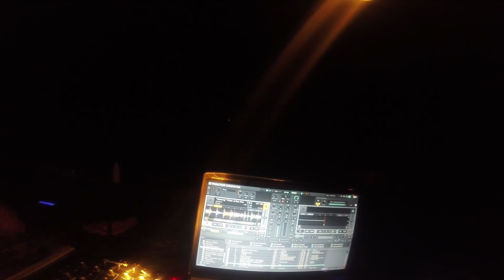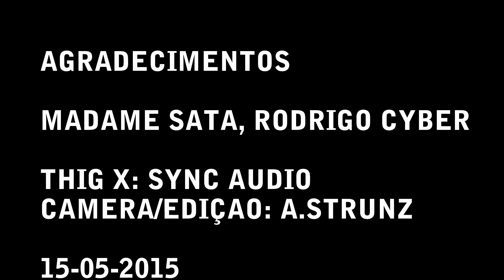Dj Alex Strunz no Madame Satã Club - Industrial Edicion - 15-05-2015 INDUSTRIAL EMPIRE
Videoset gravado na câmera Go Pro Hero 3 + do Dj Set EBM Industrial do produtor Alex Strunz aka Vector Commander no Madame Satã Club [Bats & Robots] - Industrial Edition  - 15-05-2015

 1-Storung - Pride of Death
 2-Front Line Assembly - I.E.D.
 3-NZ - Trigger Me
 4-Wulfband - 3, 2, 1, Nein
 5-Komor Kommando - Triggerfinger
 6-Leaether Strip - Japanese Bodies (Free Tibet Mix)
 7-ESC - Raiva
 8-Homicide Division - Dust To Dust
 9-Feindflug - Stukas Im Visier
 10-Vondage - Drums of war (ESC REMIX)
 11-E-Craft - Invasion Destructive
 12-Machine Revenge - Blasfemia
 13-NITRO NOISE - Unchained
 14-Memmaker - Death Audio Blow Your Brains